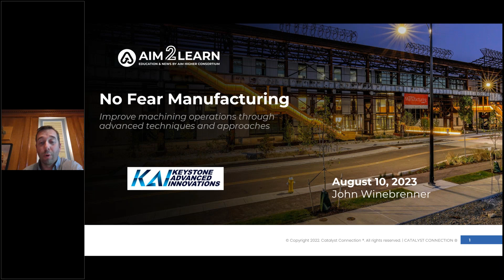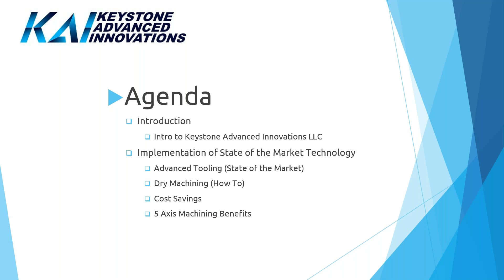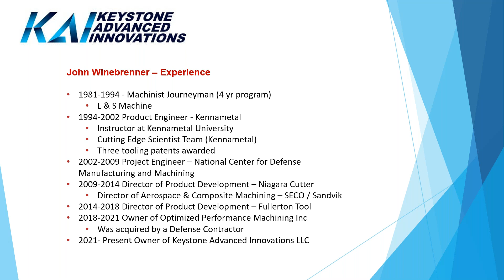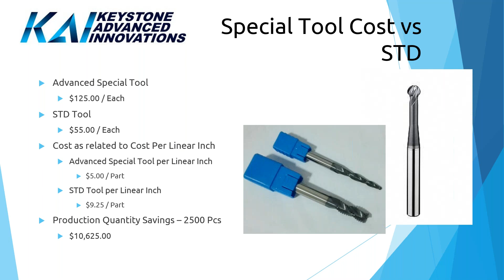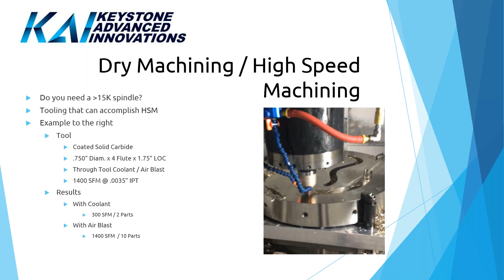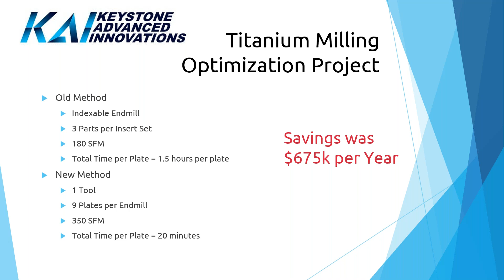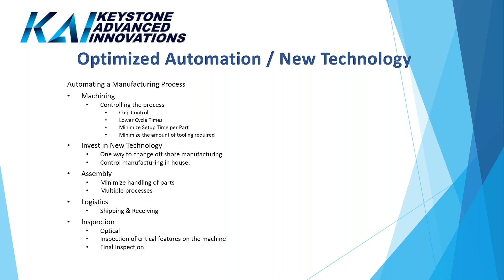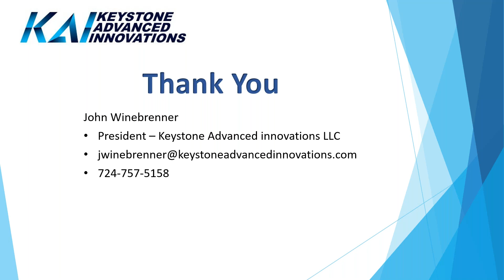No Fear Manufacturing with Keystone Advanced Innovations Webinar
Manufacturers will learn how to take a “No Fear” attitude toward new technology and the savings that can generate when applied properly. Hear about machining techniques and approaches that can provide significant savings and learn how to look beyond the cost of tooling to the cost of production. Case study examples with ROI numbers and steps to develop these savings will be included.

Presenter:
John Winebrenner, President Keystone Advanced Innovations